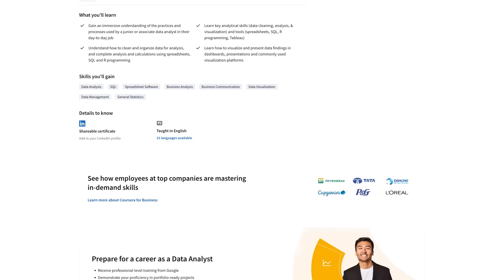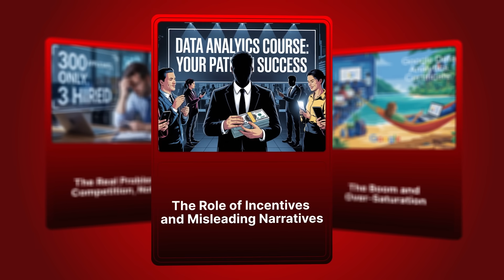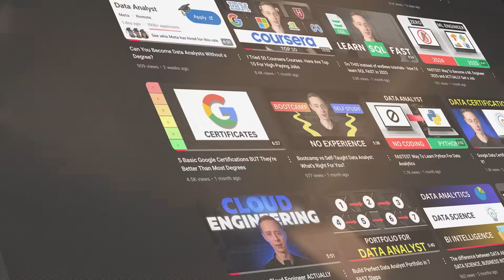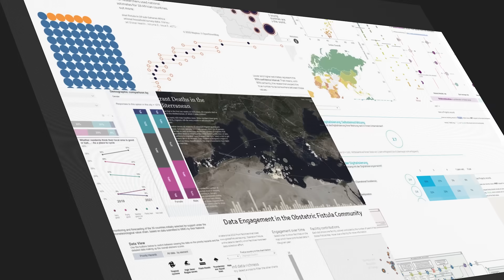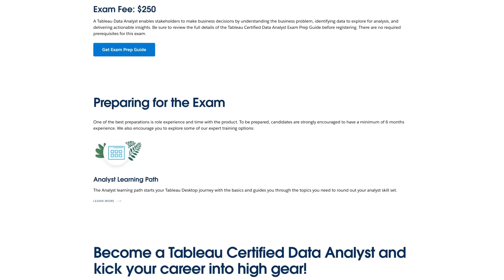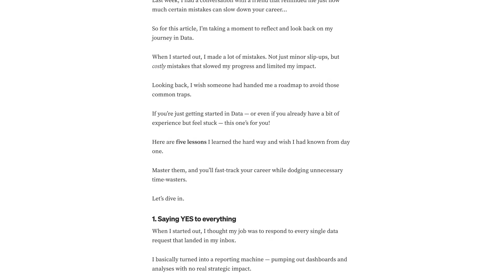The End of Data Analyst Jobs (What No One Is Telling You)